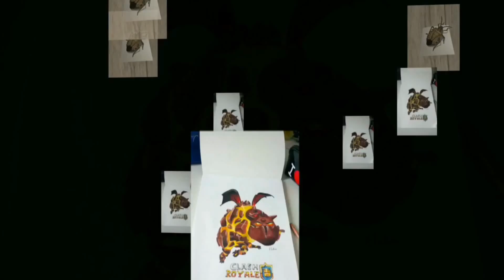Tuto - Comment faire le lama de Fortnite ? - Speed drawing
Mon premier dessin fortnite x) Si vous en voulez d'autres commentez pour que je sache un peu qui en veut :)